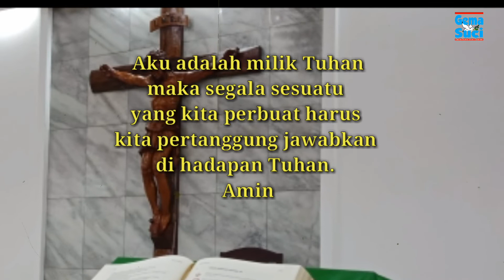Inti Khotbah Minggu, 16 Februari 2020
🕊️[Inti Khotbah]🕊️
RP. Antonius Sahat Manurung OFM
Minggu, 16 Februari 2020
Sirakh 15:15-20; 1Korintus 2:6-10; Matius 5:17-37
Kasihilah Tuhan Allahmu dengan segenap hatimu dengan segenap jiwamu & dengan segenap akal budimu. °